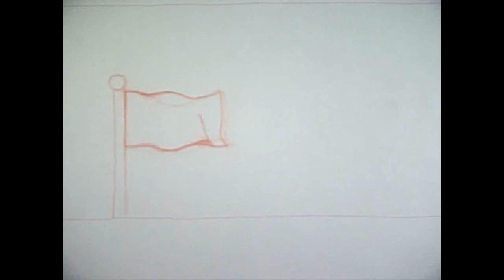Waving Flag-Second Animation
Ok, so this animation is NOT good, but it's a start. I know I'm going to have to redo it. This is for my Animation 1 class. The middle part looks like the carpet from Aladdin, dancing! lol. Doesn't really do a waving flag justice, but oh well. I'll get better hopefully.

Victoria